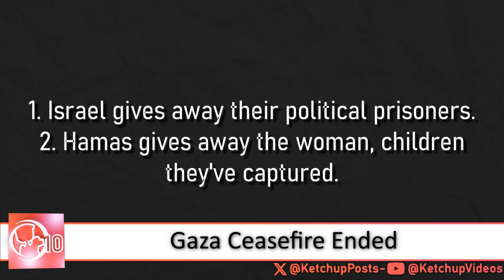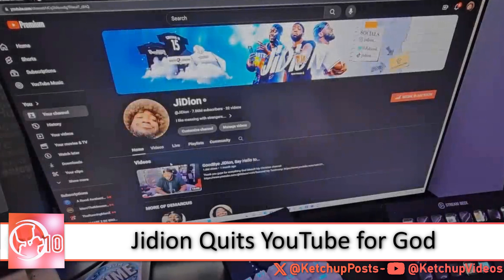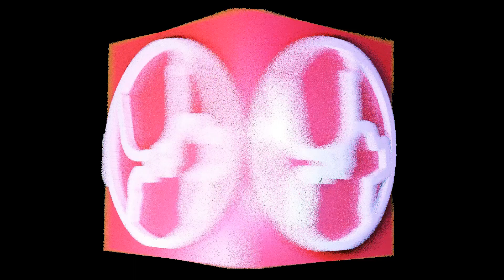A Big Week for Elon Musk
It's been a big week for Elon recently, not only did the Cybertruck release but he also got into some hot water with Disney's Bob Iger.

In this video, we will delve into the recent clash between Elon Musk and Disney CEO Bob Iger, focusing on Elon Musk's campaign against Disney.

Elon Musk's venture into developing a social media platform geared toward promoting free speech, known as "X," represents a daring effort to establish a space where users can openly share their thoughts without the typical constraints of mainstream social media. The platform aims to foster open dialogue and diverse perspectives, challenging conventional content moderation norms. Musk's commitment to advancing free speech aligns with his advocacy for individual freedoms and a more open exchange of ideas. However, this endeavor is not without controversy, especially as major advertisers, including corporate giants like Disney and Coca-Cola, express apprehensions about potential unregulated content.

The decision by advertisers such as Disney and Coca-Cola to withdraw from the X platform underscores the broader conflict between free speech and corporate responsibility. As businesses grapple with the social and political implications of their advertising placements, they may be hesitant to associate their brands with platforms permitting unfiltered content. Musk's experimentation with X brings to the forefront the ongoing discourse on how social media should navigate the balance between the principles of free expression and the obligation to prevent the dissemination of harmful or offensive material. The departure of these prominent advertisers prompts inquiries into the economic viability of a platform that prioritizes free speech over moderation policies appealing to advertisers.

In the ever-changing landscape of social media, Elon Musk's venture with the X platform highlights the challenges and intricacies associated with establishing a space for unrestricted expression. While the platform may attract users seeking greater freedom of speech, it must also contend with the practical repercussions of potential revenue loss, as advertisers wrestle with finding a middle ground between supporting open discourse and safeguarding their brand image. The outcome of this experiment is likely to shape future discussions regarding the boundaries of free speech in the digital age and the responsibilities of both platforms and advertisers in nurturing a healthy online environment.

TIME STAMPS:
Elon Musk vs. Bob Iger: (0:00)
Cybertruck Delivery Event: (1:05)
Gaza Ceasefire Ended: (2:01)
Jidion Quits YouTube for God: (3:15)
Javier Milei Wins Argentina's Election: (3:56)
Gavin Newsom vs. Ron Desantis: (4:24)
Outro: (9:25)